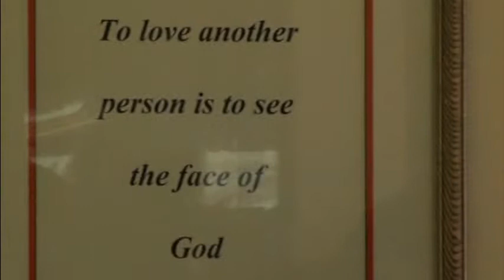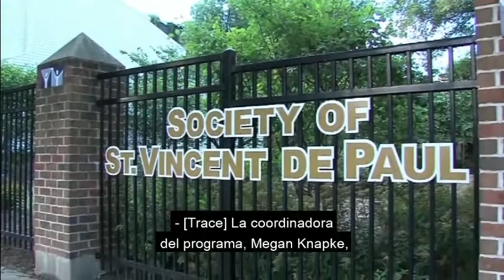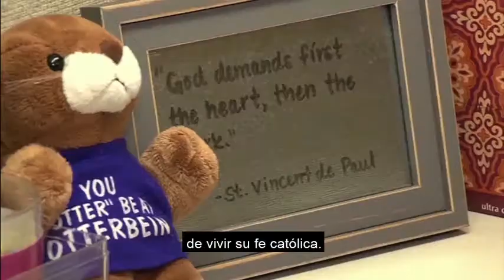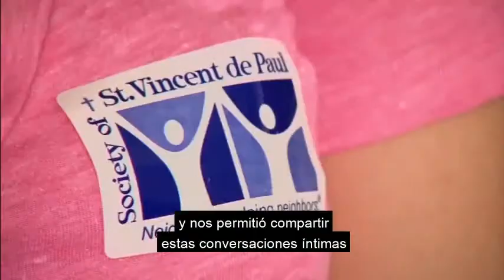Ozanam Center for Service Learning with Spanish Subtitles